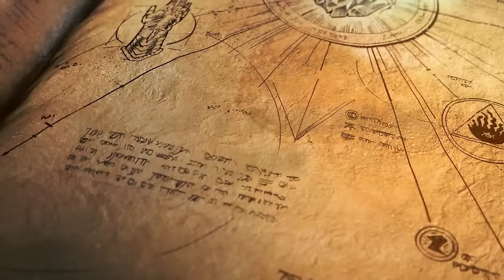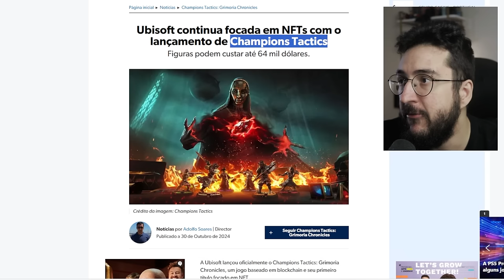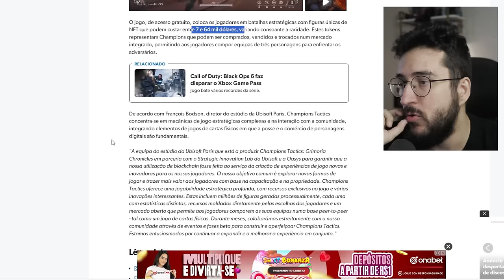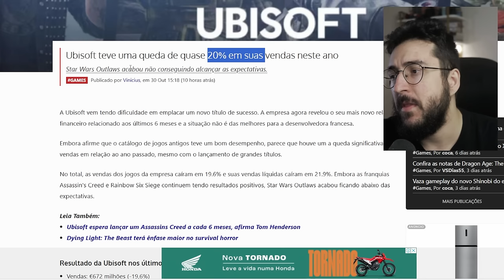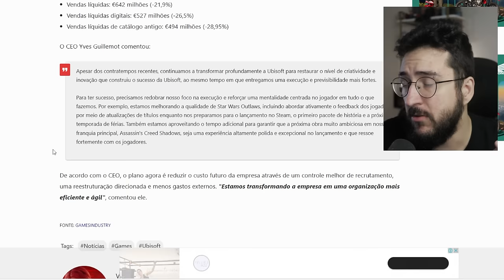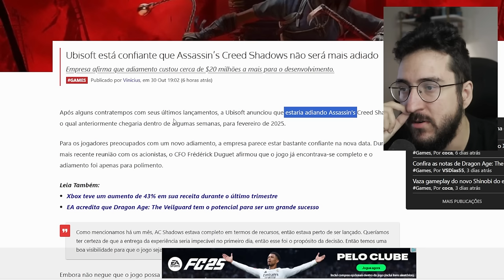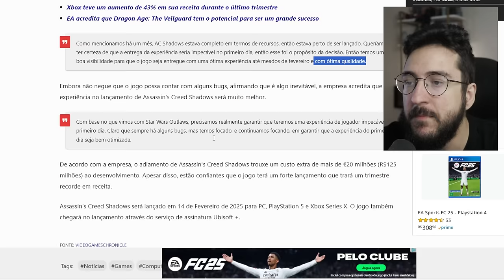Jogo NFT da UBISOFT kkkkk e AC SHADOWS pode ser ADIADO de novo ou NÃO?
Ac Shadows e o Jogo nFT da Ubi

➤ PSN: hadessama94